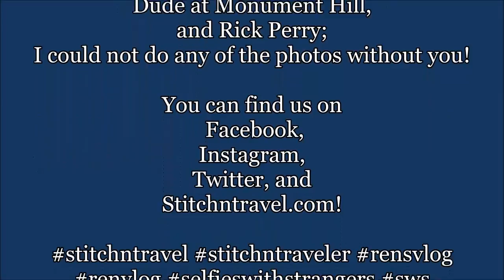Remember the Alamo! Remember Goliad! - Ren's Weekly Vlog - Sept 7, 2016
Talking a little bit about our Texas Indenpendence Trip and the fun things we did, then there are those wonderful Selfies with Strangers! Why not sit back for a bit and see what wonderful things we have in Texas!

Thank you so much to my Strangers who took selfies with me: Missy, CC, Kathy, Betty, The Rodeo Gang, Claire, Kristen, James and Jason, Dude at Monument Hill, and Rick Perry; I could not do any of the photos without you!

Soundtrack

Payday by Jason Farnham
Scott's Riff by Scott Fridenberg